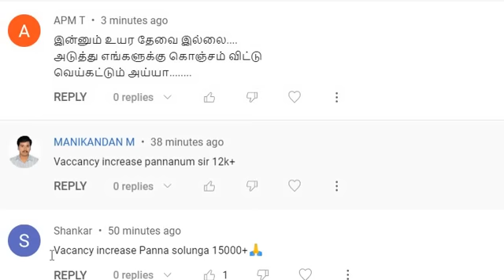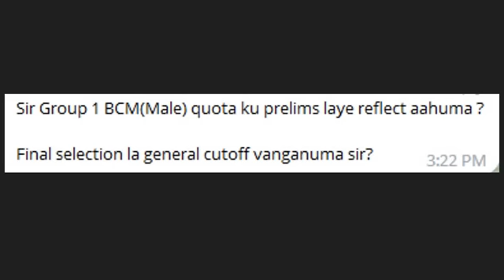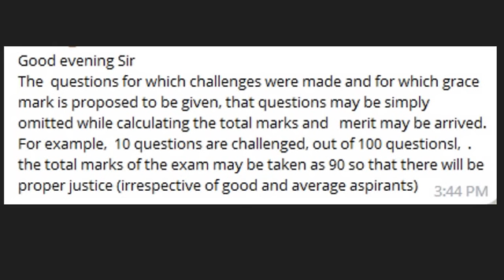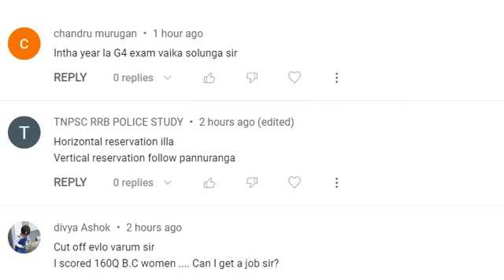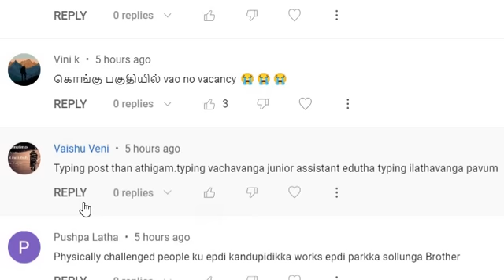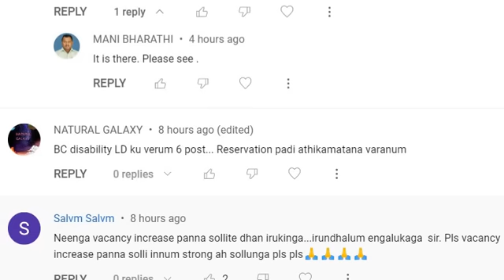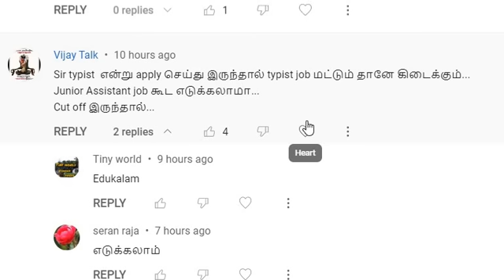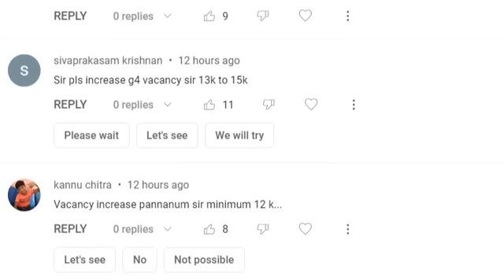Reply to your comments | Group 4 vacancy | horizontal reservation | New cut off by News18 | 22-03-23